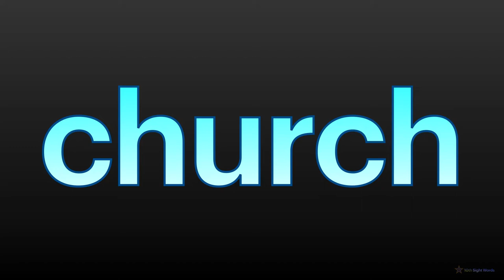10th Sight Words (PART 3 : 21-30)